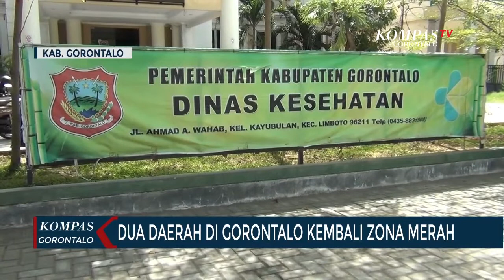Dua Daerah Di Gorontalo Kembali Zona Merah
- Penyebaran covid -19 di Gorontalo mengalami kenaikan sejak sepekan terakhir, dari data Dinas Kesehatan Provinsi Gorontalo  jumlah kasus covid-19 per tanggal 27 Desember 2020 sebanyak 3.603 kasus, di rawat 237, sembuh 3.266, dan meninggal dunia 100 orang.

Meningkatkanya kasus covid-19 ini membuat Kabupaten Gorontalo dan Kota Gorontalo kembali ke zona merah.

Kepala Dinas Kesehatan Kabupaten Gorontalo Roni Sampir mengatakan, Kabupaten Gorontalo kembali ke zona merah lantaran adanya pertambahan kasus covid-19 di tengah masyarakat.

Namun menurut Roni, meski terjadi pertabahan kasus, pihaknya mengklaim covid-19 di Kabupaten Gorontalo masih bisa terkendali jika dibandingkan pada beberapa bulan sebelumnya.

Saat ini warga yang terkonfirmasi positif covid-19 di Kabupaten Gorontalo pertanggal 27 Desember 2020 sebanyak 48 orang, meninggal 35 dan sembuh 986 orang.

Sementara di Kota Gorontalo warga dirawat akibat covid-19 sebanyak 130, meninggal 38 dan sembuh 1292 orang.

Namun untuk mengantisipasi terjadinya penyebaran covid-19 diakhir tahun, Pemerintah Kabupaten Gorontalo tidak merayakan malam pergantian tahun baru, selain itu warga yang akan menikmati wisata di akhir tahun dibatasi hingga jam 6 sore.